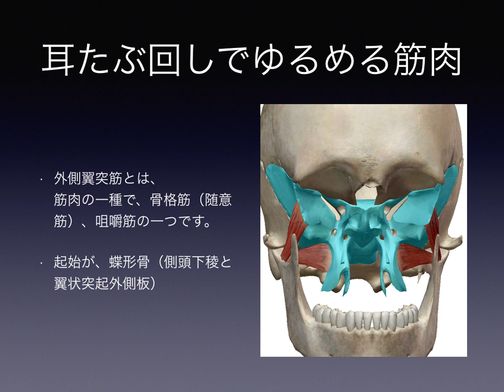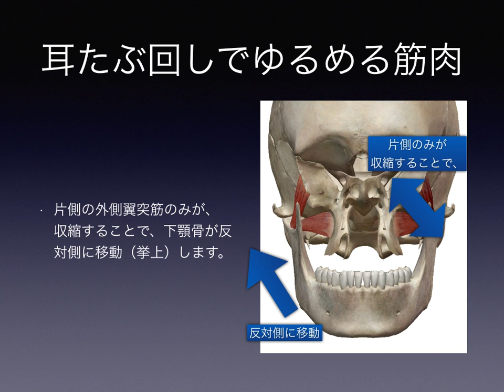耳たぶ回しでゆるめる筋肉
鳥取県・島根県の山陰両県で毎月無料講習会を開催しております。

全国各地で無料講習会を開催しております。